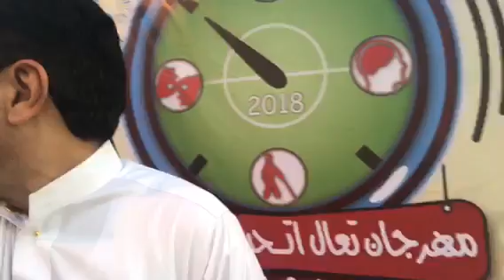مهرجان تعال اتحداني الترفيهي بجدة - السبت ثاني ايام المهرجان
م. رويد حسن يسلم
ناشط اجتماعي وطني